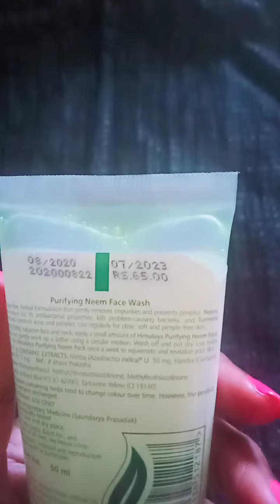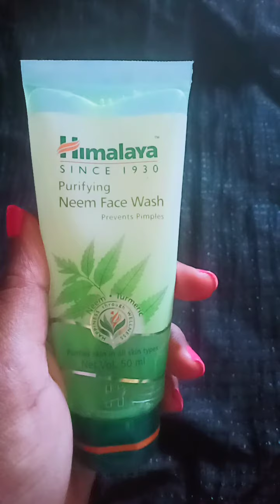Himalaya neem face wash review in Tamil | affordable face wash|Radha's beauty world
Himalaya purifying neem Face wash Review  in Tamil